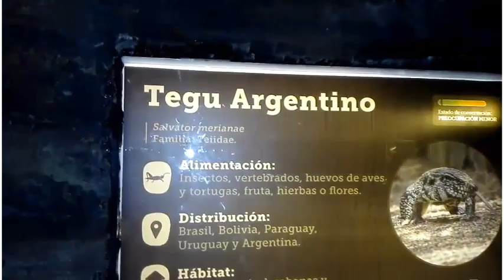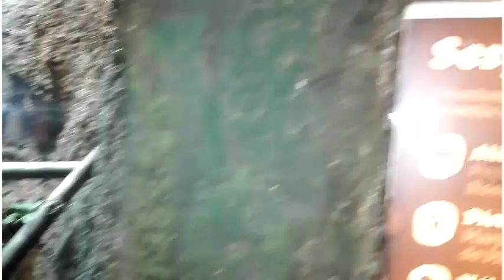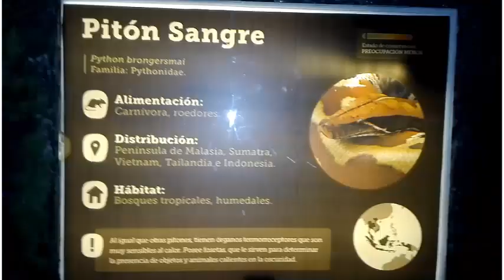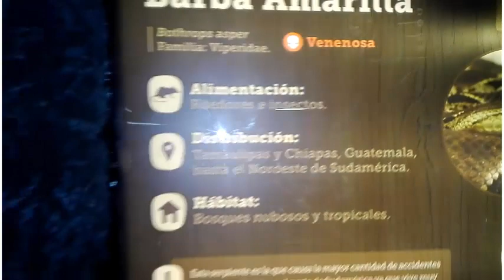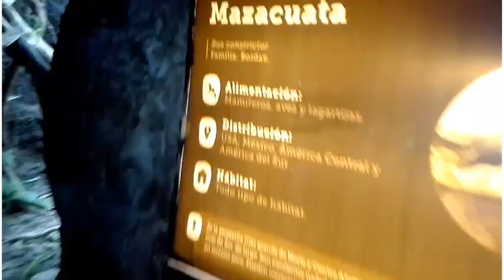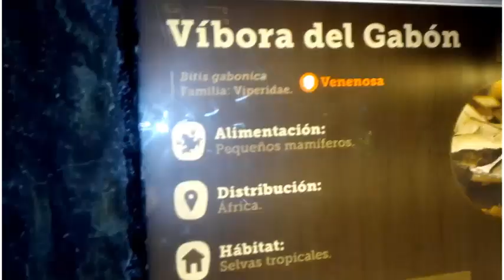La Cueva de las Serpientes del Zoológico la Aurora en GUATEMALA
Les dejo un pequeño recorrido de la cueva de las Serpientes.ubicado en el Zoologico la Aurora. Espero les guste.